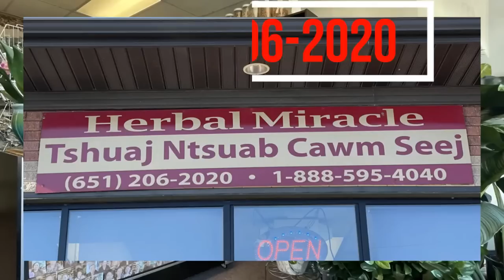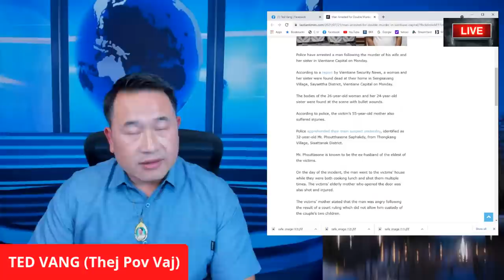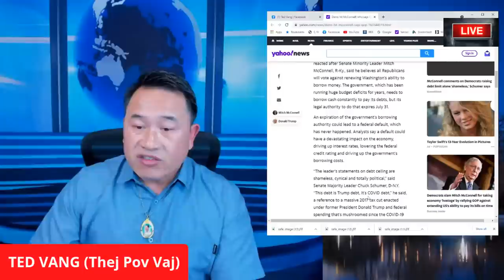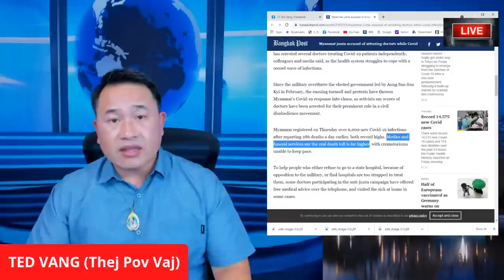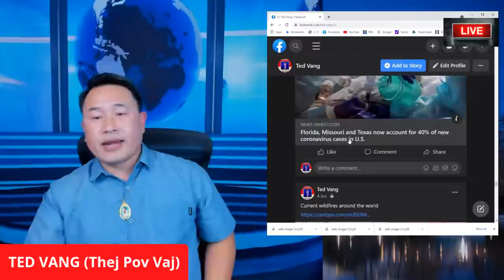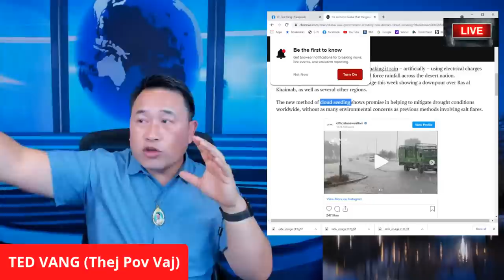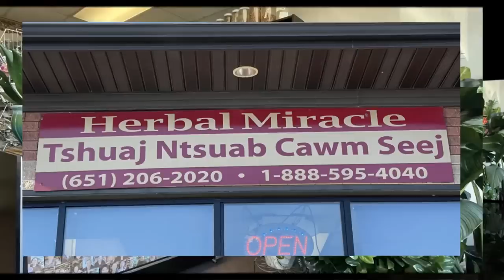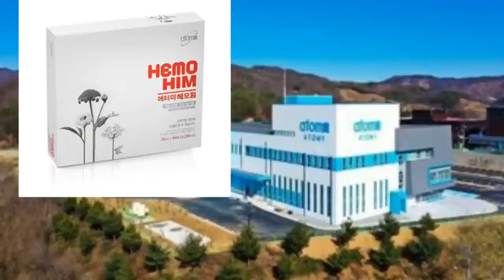🔴 TOP WORLD NEWS REVIEW 💥THAM XOV XWM NTIAJ TEB HNUB 07/22/2021👏